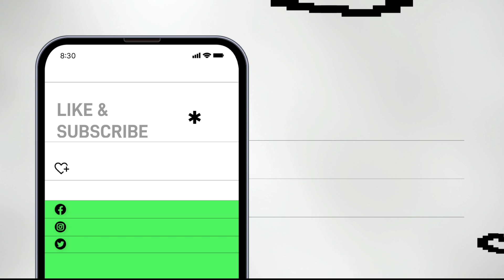Jessica Ngôdy Hlychho @EI (9) NA MCC - USA CONFERENCE ,INDIANA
EI (9) NA MCC - USA CONFERENCE CHA INDIANA LIATA AHMA HAIPA ACHA.